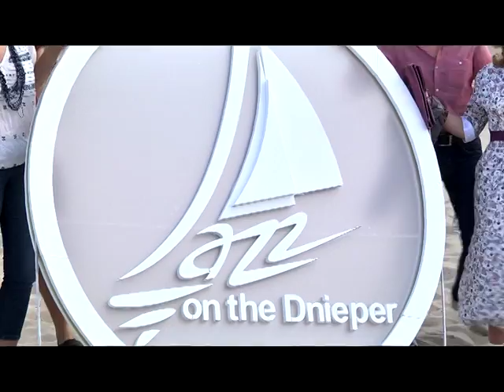Джаз на Днепре-2017, день второй